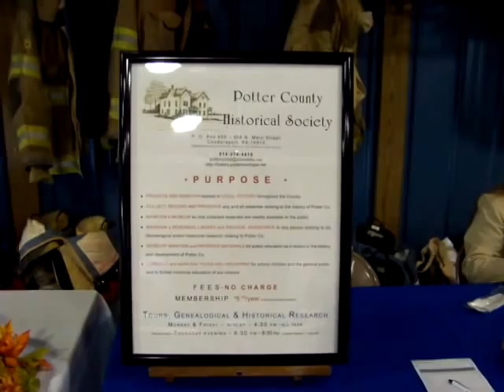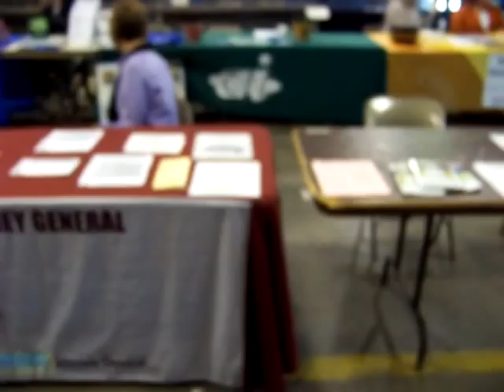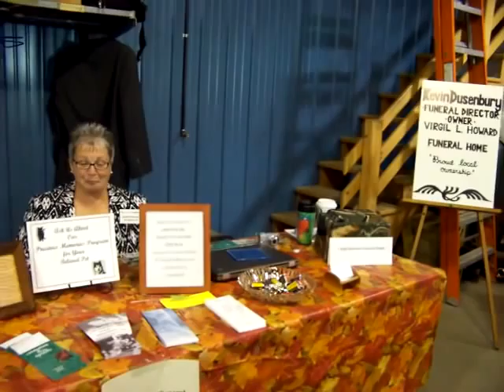Rep. Martin Causer's 2011 Senior Expo At Roulette, PA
A bright & sunny Friday brought out a record attendance at PA Representative Martin Causer's ( R-Turtlepoint) Senior Expo held at the Roulette Fire Hall. A myriad of information and services were offered as well as a free lunch and an opportunity to chat with the popular legislator. Video by Solomon's words for the wise